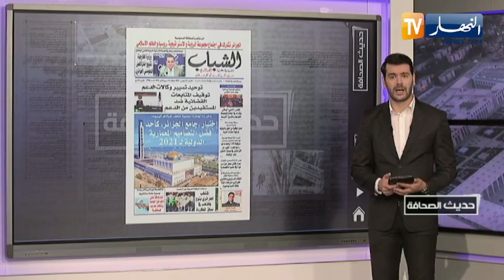حديث الصحافة : إعفاء شباب "أونساج" و"كناك" من المتابعات القضائية